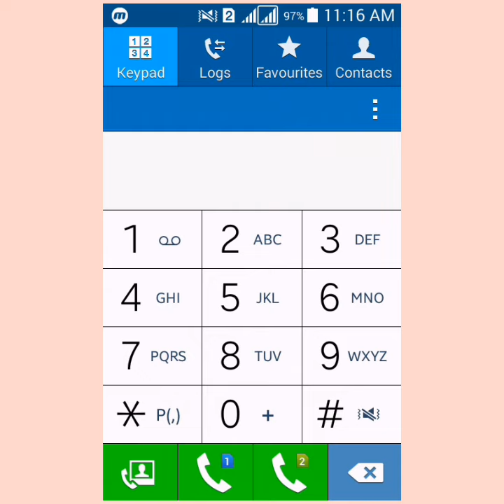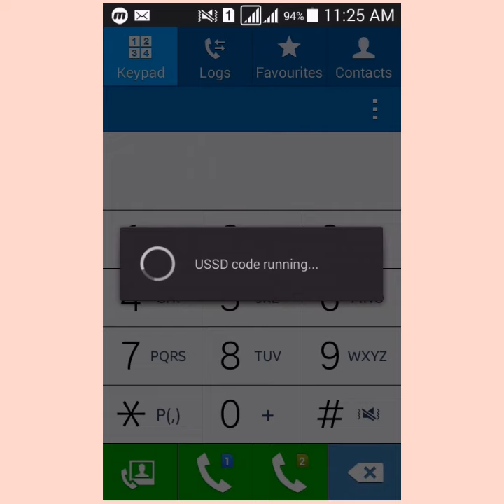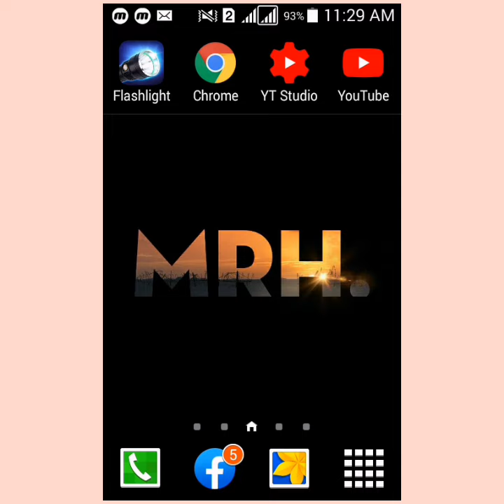How to stop bl value added service || বাংলালিংক সিমের টাকা কেটে নেয় ||Banglalink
How to stop banglalink value added service?
How to?
কিভাবে বাংলালিংক সিমের টাকা কেটে নিয়ে যাওয়া সার্ভিসে বন্ধ করবো?
বাংলালিংক সিমে অযথা টাকা কেটে নিয়ে যায়?

Your all questions answers is here😘

আমাদের এই চ্যনেলে প্রতি সন্ধায় ভিডিও আপলোড করা হয়।